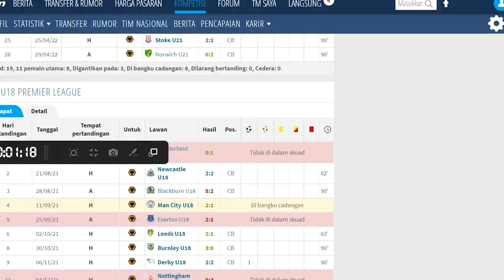Justin Hubner Skills Wolves U-21 ● Welcome to Timnas? 🇮🇩 🇳🇱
Justin Hubner merupakan pesepakbola keturunan Indonesia Belanda yang sekarang bermain untuk Wolverhampton Wanderes di PL2 Youth. Nama Justin sempat muncul untuk proyeksi naturalisasi timnas untuk piala dunia U-20.

Justin Hubner Skills 🔝🔝🔝